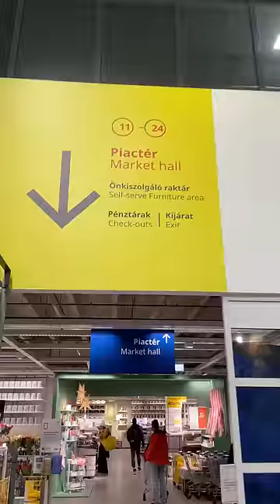Tálból lámpa?! 🤔🍄 IKEA HACK kipróbálva ✅